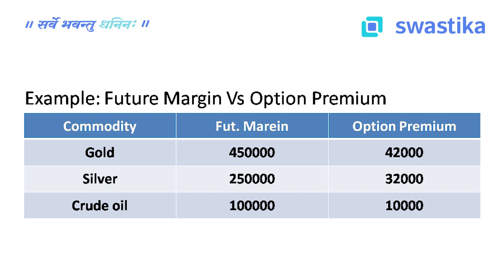Commodity Option Trading - Small premium, बड़ा मुनाफ़ा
क्या है Commodity Option Trading बता रहे हैं Swastika Investmart के सीनियर रिसर्च एनालिस्ट Nirpendra Yadav । स्वस्तिका में अपना Demat और Trading account खोलने के लिए इस लिंक पर क्लिक करें